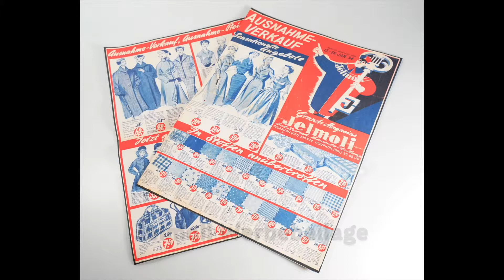Jelmoli Werbebeilage (1)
Zeitzeugen erzählen für den "Lebenslinienkoffer" des Museum.BL

Was ist ein "Lebenslinienkoffer"?
Ein Koffer, gefüllt mit Alltagsgegenständen und Tonaufnahmen aus den 1950er- und 1960er-Jahren sowie kurze Filmbeiträge mit Zeitzeugen.

Sie leihen den Koffer im Museum.BL aus, bringen ihn nach Gebrauch wieder zurück und holen sich so ein Stück Museum in Ihre Institution.